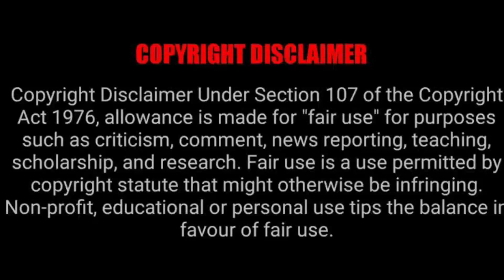SAIKI K EPISODE 2X3 REACTION MASHUP!!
THE ZENDEN
Teeaboo
Reanimated